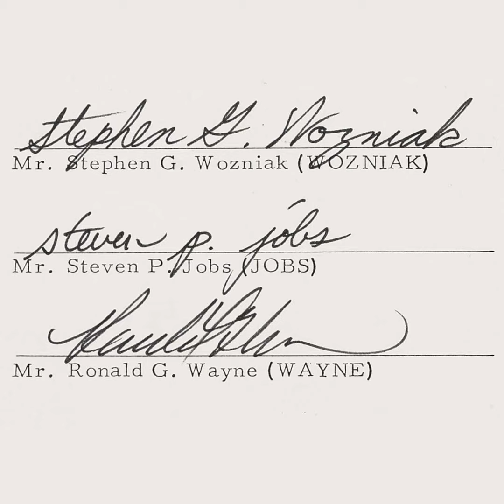El cofundador olvidado de Apple que vendió sus acciones por 800 dólares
🍏Steve Jobs y Steve Wozniak, los 'Steve', son conocidos como los fundadores de Apple. Sin embargo, había un tercero en discordia, cuya figura apenas ha trascendido. Se trata de Ronald Wayne, que se fue de la compañía mucho antes de que fuera una de las más valiosas del mundo.

💻A pesar de que su paso por la empresa fue bastante efímero, dejó varios hitos para el recuerdo, pues, entre otras cosas, fue el encargado de diseñar el primer logo de la compañía, aquel que representaba a Isaac Newton leyendo un libro debajo de un manzano, y también el primer manual de instrucciones del Apple I, entre otras cosas.

💵Wayne, que a sus 90 años sigue viviendo en Pahrump, era mayor que Jobs y Wozniak, y contaba con experiencia en el mundo de los videojuegos y el sector aeroespacial. Pero nunca llegó a confiar totalmente en Apple, y de hecho ni siquiera llegó a dejar Atari, la empresa en la que llevaba tres años trabajando.